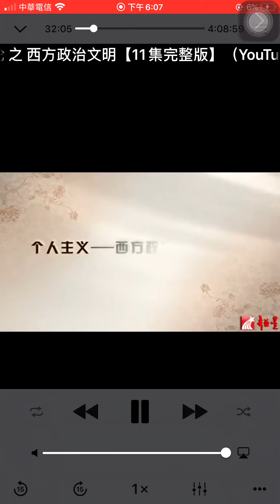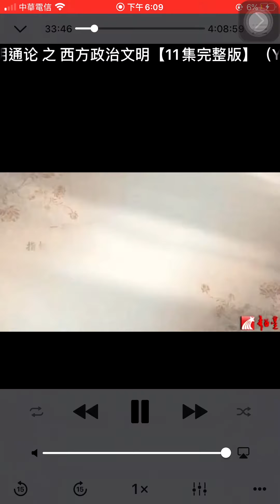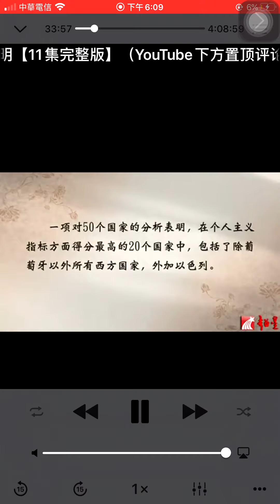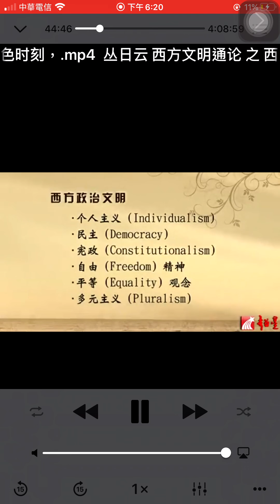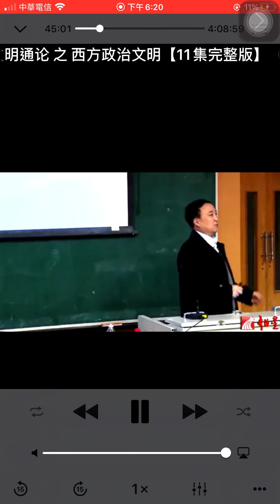中國強嗎 4